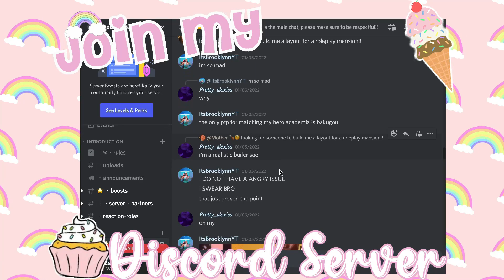Making My BLOXBURG ROLEPLAY FAMILY In TOCA BOCA! | Zaryee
Age: 18
Recorder: Action or OBS
Editor: Wondershare Filmora9
And yes...I AM A BLINK AND AN ARMY